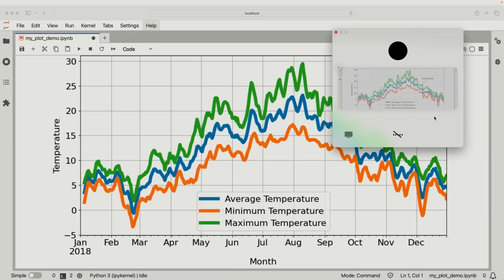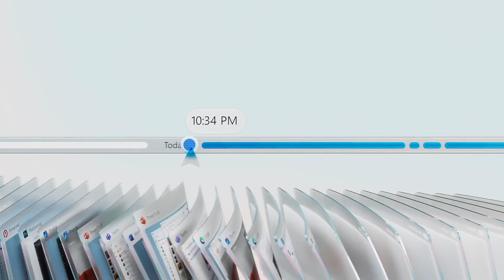Your computers are about to get a lot smarter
Exciting times in the mediatech and AI space! 🚀 🤖 🖼

Unlike Alexa and Siri, a new generation of on-device AI assistants are about to radically change the way we interact with computers. From operating systems to apps, all click-and-point software will be impacted by these companions.

These assistants will not only generate and perceive audio, video, images, and text but also offer live multimodal understanding and reasoning capabilities.

Imagine a world where your smart assistant can seamlessly understand and respond to work you and your team are doing in real-time, to then provide subject-matter expert recommendations.

In the latest blog post of Imaginario AI journal, Wide Lens, we dive deep into these groundbreaking advancements and their potential to reshape how humans and machines will soon work together.